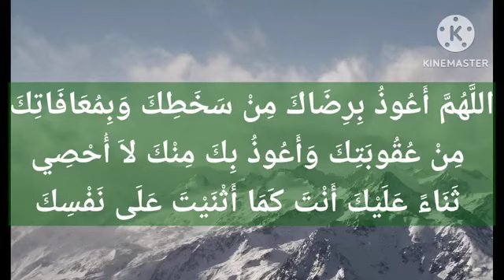നബിﷺ സുജൂദിൽ പ്രാർത്ഥിച്ചിരുന്ന ഒരു പ്രാർത്ഥന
അൽ കിതാബ് സ്റ്റാറ്റസ് വീഡിയോസ്

വിഷയം : *നബിﷺ സുജൂദിൽ പ്രാർത്ഥിച്ചിരുന്ന ഒരു പ്രാർത്ഥന*

എന്നും 30 സെക്കൻഡിൽ കവിയാത്ത ഇസ്ലാമിക് സ്റ്റാറ്റസ് വീഡിയോ ലഭിക്കാൻ താഴെ ലിങ്കുകൾ വഴി ജോയിൻ ചെയ്യുക :

അൽ കിതാബ് സ്റ്റാറ്റസ്
(മലയാളം)

ക്ലാസ്സിന്റെ
പ്രാർത്ഥന:
 *اللَّهُمَّ أَعُوذُ بِرِضَاكَ مِنْ سَخَطِكَ وَبِمُعَافَاتِكَ مِنْ عُقُوبَتِكَ وَأَعُوذُ بِكَ مِنْكَ لاَ أُحْصِي ثَنَاءً عَلَيْكَ أَنْتَ كَمَا أَثْنَيْتَ عَلَى نَفْسِكَ*
സാരം : അല്ലാഹുവേ, നിന്റെ തൃപ്തി കൊണ്ട് നിന്റെ  കോപത്തിൽ നിന്നും നിന്റെ മാപ്പ് കൊണ്ട് നിന്റെ ശിക്ഷയിൽ നിന്നും നിന്നെക്കൊണ്ട് നിന്നിൽ നിന്നും (നിന്റെ കോപത്തിൽ നിന്നും) ഞാൻ കാവൽ തേടുന്നു. എനിക്ക് നിന്റെ കീർത്തിയും അനുഗ്രഹവും എനിക്ക് പറഞ്ഞ് തീർക്കാൻ കഴിയുകയില്ല. നിന്നെ  നീ സ്വയം പ്രശംസിച്ചത് പോലെയാണ് നീ. (സ്വഹീഹു മുസ്ലിം)
ഇത് വിത്ർ നിസ്ക്കാരത്തിന് ശേഷവും ചൊല്ലാവുന്നതാണ്

മറ്റു അവലംബങ്ങൾ